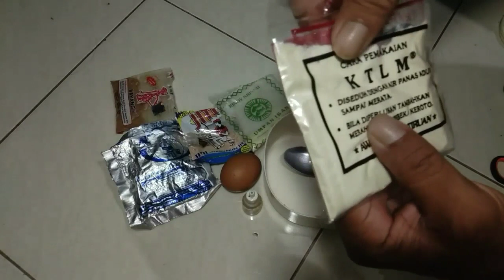Umpan Ikan Mas + Bawal Untuk Mancing Harian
lihat cara membuat umpan pancing ikan mas dan bawal untuk mancing harian untuk semua kalangan yang hobi mancing silahkan shere and like jika bermanfaat buat semua teman, umpan ini telah teruji di empang pemancingan